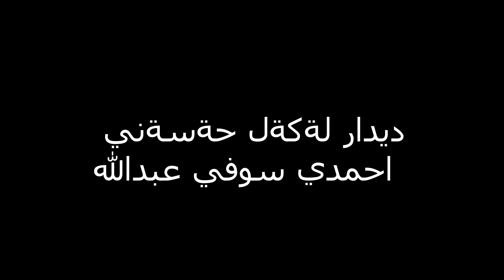دیداری عبدالرقیب لەگەڵ حەسەنێ ئەحمەدێ خورسی لە گوندی بانە قەسرێ لە کوردستانی ڕۆژئاوا ڕۆژی 14/6/2020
دیداری عبدالرقیب لەگەڵ حەسەنێ ئەحمەدێ سوفی عبدالله کولەکی خورسی لە گوندی بانە قەسرێ لە کوردستانی ڕۆژئاوا ڕۆژی 14/6/2020